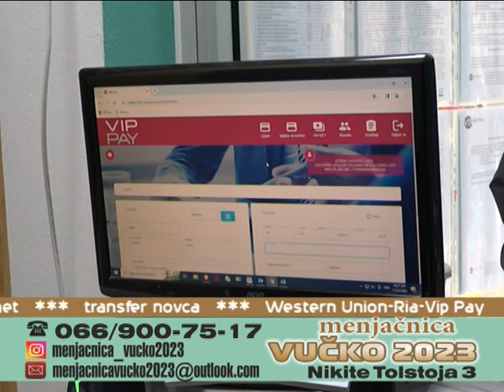METEO LAKI za 12.12.2023. TV LAV VRSAC